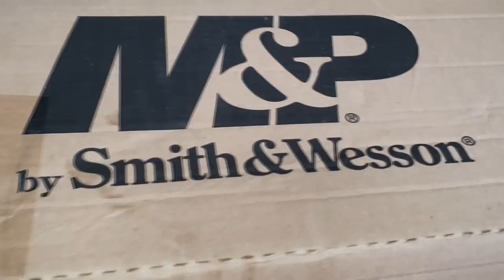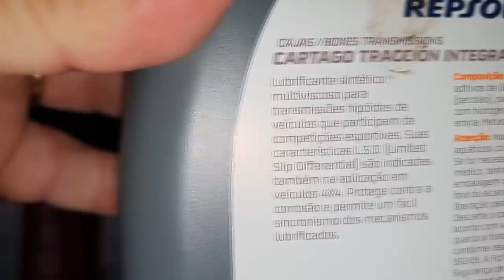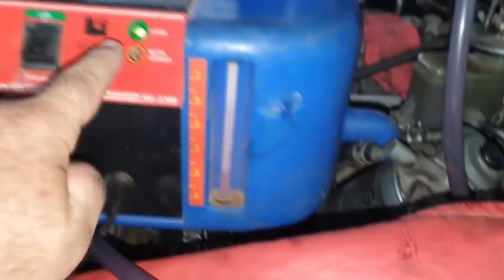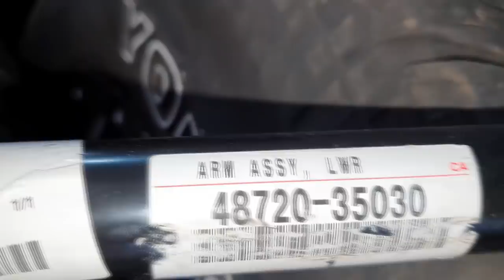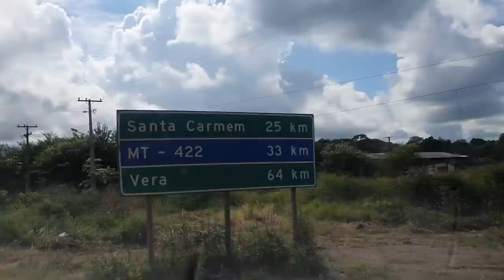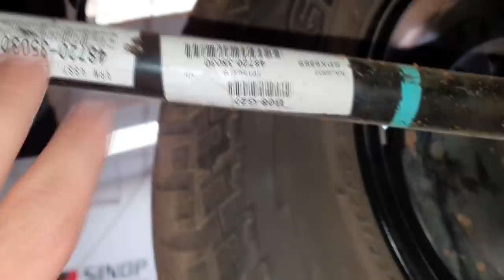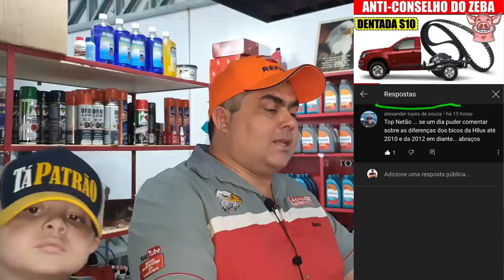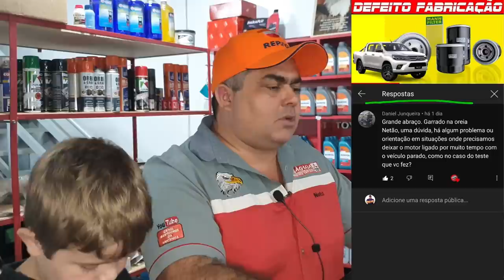EP. 581 //Toyota SW4 2002 3.0T REVISÃO BRUTAL! SW4 sem estabilidade na traseira? = Pergunte MECÂNICO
Mais um Sabadão com camionetes de Inscritos!
Até que enfim, a Toyota SW4 2002 do Silveira ficou pronta!
Acompanhe em detalhes esta Revisão Total!
Um dos inconvenientes relatados pelo Silveira era a falta de estabilidade da SW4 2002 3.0, neste vídeo você verá a solução para este problema!

"revisão honda"
"serviços honda"
"revisão tiguam"
"revisão s10"
'revisão toyota"
"melhor camionete"
"protocolo águia"
"sw4 s10"
"bda 4x4"
"manutenção triton"
"manutenção camionete"
"mecânica 4x4"
"chassis hilux"
"montagem hilux"
"militec funciona"
"serviços toyota"
"oficina toyota"
"o que é hilux garbosa"
"mecânica toyota"
"manutenção toyota"
"restauração hilux"
"hilux antiga"
"diesel 4x4"
"como montar motor diesel"
"diesel 4x4"
"embreagem s10"
"melhor mecânica"
"mecânica chevrolet"
"melhor marca óleo s10 5w30"
"como balancear"